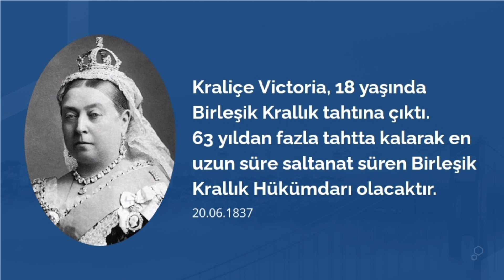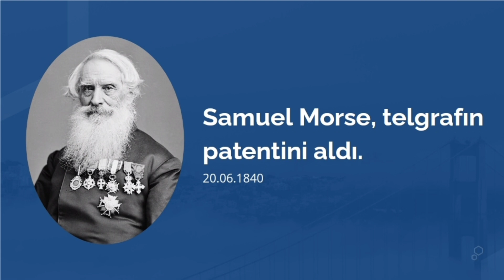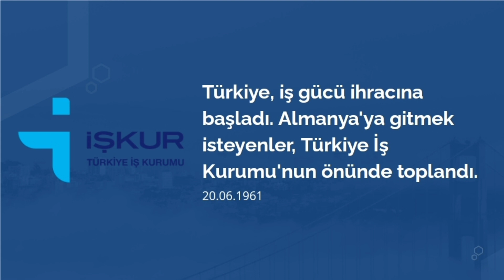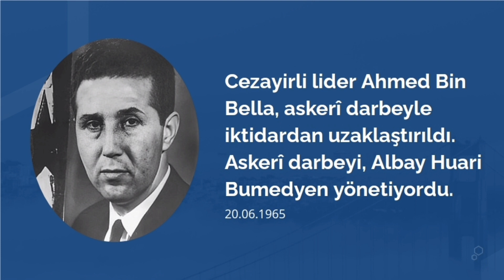Tarihte Bugün Ne Oldu? (20 Haziran)